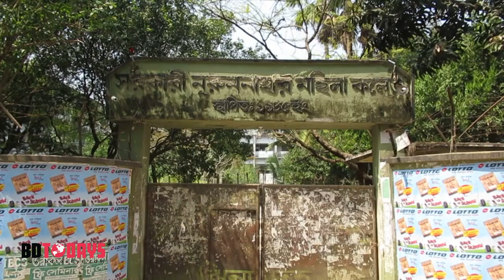বিভিন্ন শিক্ষা প্রতিষ্ঠানে জাতীয় পতাকা বিতরণ